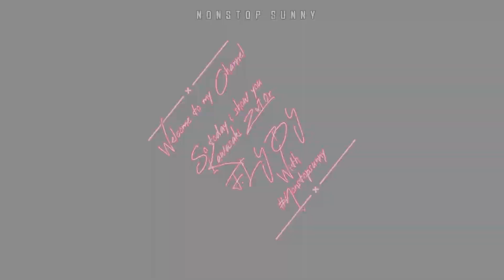KAWASAKI NINJA ZX10R FLYBY WITH FIRE SHOT AIRPORT ROAD JABALPUR WHEELIES TOP SPEED ZX10R 1st GEAR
360 CASE

AmazonBasics Large Carrying Case for GoPro,Black

IPHONE 12

ONEPLUS 8T

Music providers by
NCS MUSIC